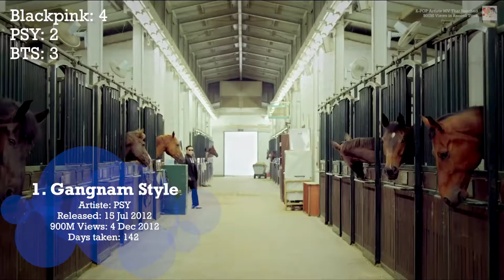Speedy KPOP Music Videos To Reach 900 Million Views | Dynamite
Here are the fastest KPOP MVs to reach 900 million views

New Entry: Dynamite - BTS